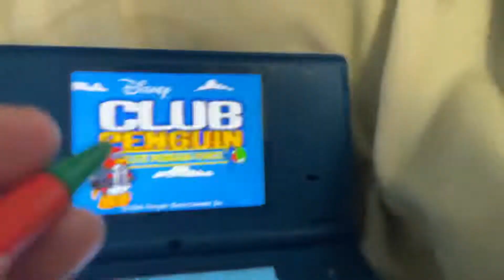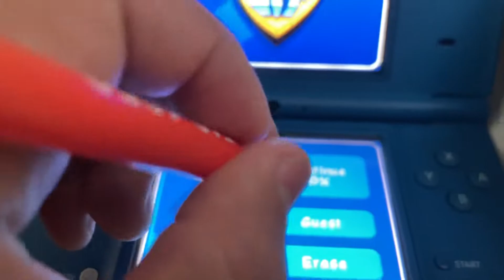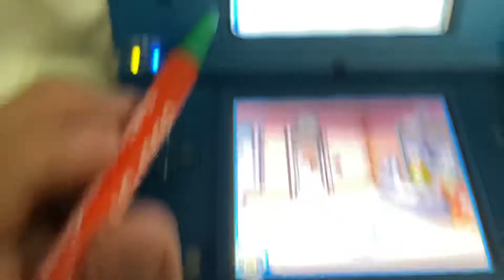Club penguin elite penguin force Nintendo DS